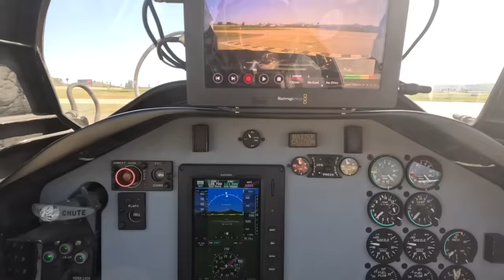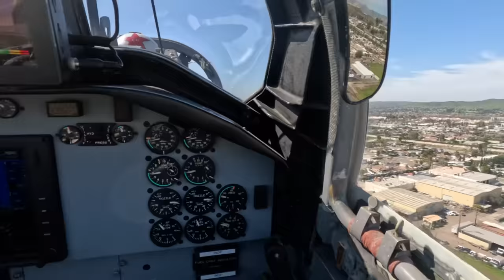Private F-5 first Flight following 8-Year Restoration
Episode 155 guest "Bones" flies the first flight on his digi-camo CF-5D following an 8-year total restoration. Every screw, nut, and part of this civilian fighterjet was either re-plated, refinished, restored, and/or rebuilt by the amazing team at the Circle Air Group FBO on Gillespie Field (KSEE) in El Cajon, Calif.